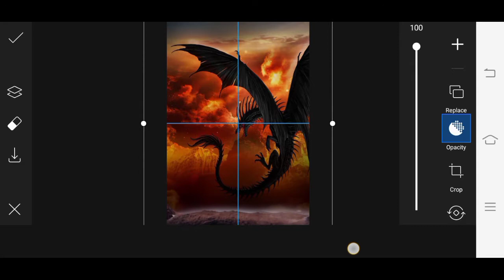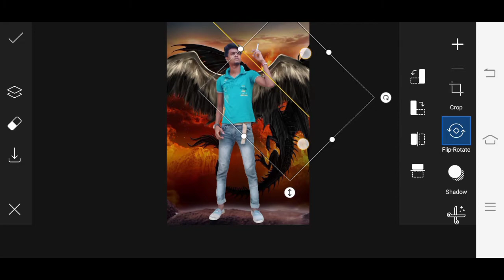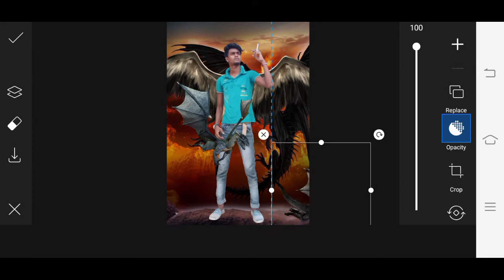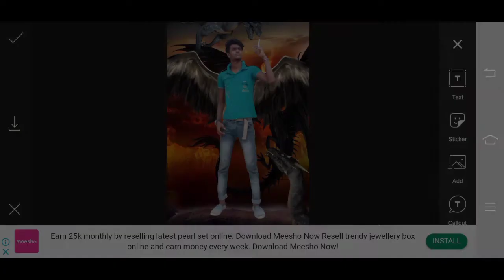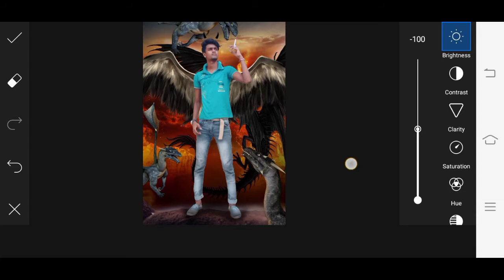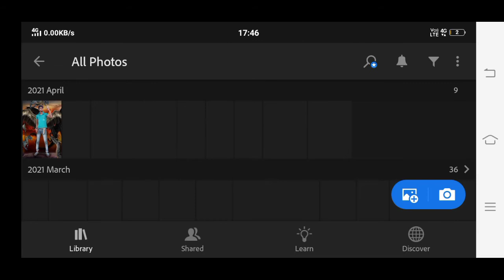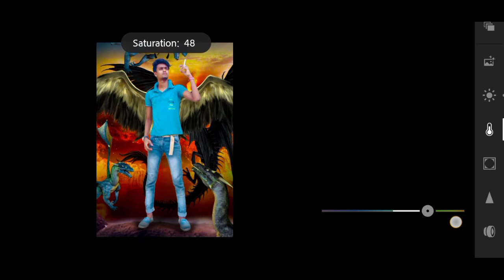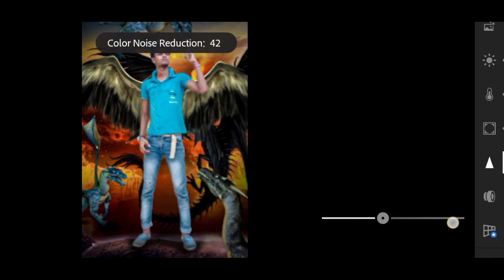🔥 dragon 🐉 photo editing tutorial new editing in pics art dragon 2021 photo editing tutorial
rbk editing zone hello friends aaj main dragon photo editing concept aap sabhi ko sikhane wala hun Agar aapko Achcha Lage to channel ko subscribe like aur comment kar dena dragon editing tutorial new video editing

—:your question:—

dragon editing
editing
Rbk editing tutorial
rbk editing zone photo editing
new photo editing
2021 photo
dragon editing tutorial
editing video